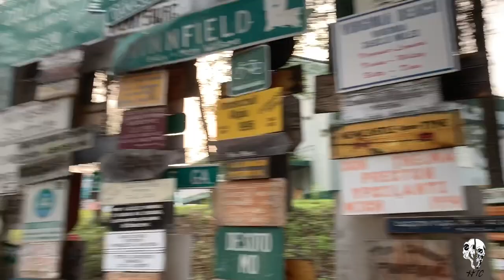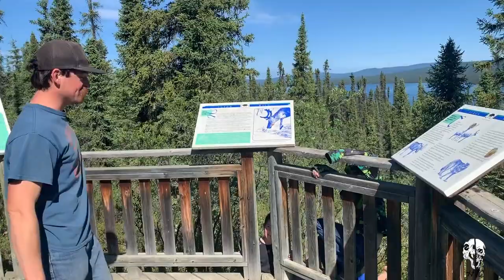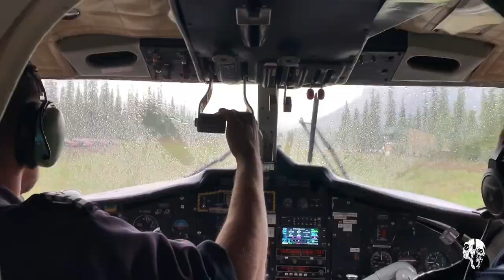Huntin' The Country: Sheep Season (Part 1)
Trucks, trailers, dogs, horses, planes, and boats; it takes a lot to get to opening day of sheep hunting season. Ride along with the crew as we make our way to the NWT, to get ready for a summer of awesome HUNTIN'.